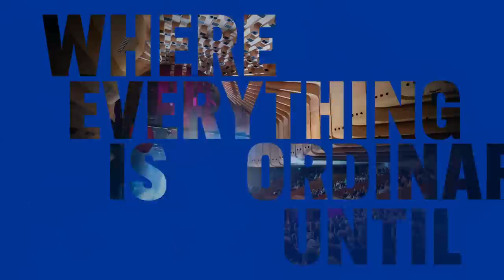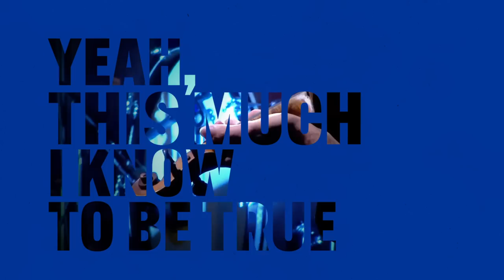Nick Cave & Warren Ellis - Balcony Man - Australian Carnage Live at Sydney Opera House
New live album 'Australian Carnage - Nick Cave & Warren Ellis Live at Sydney Opera House’ streaming now.